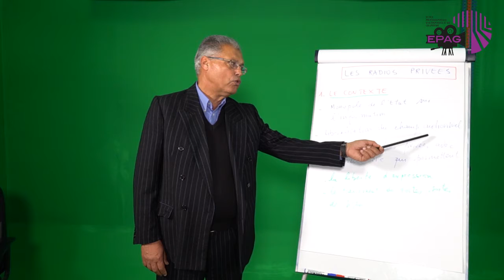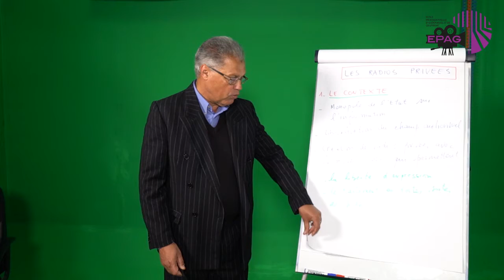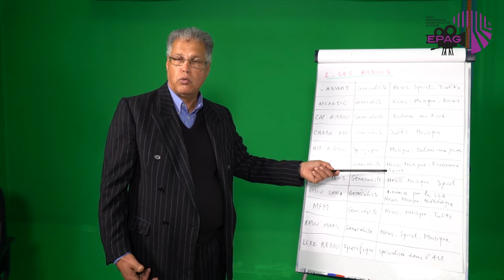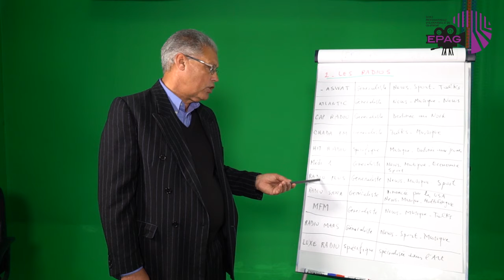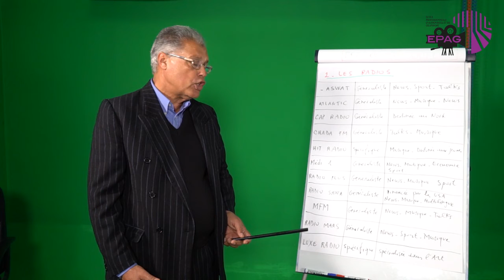M Araib Les Radios Privées au Maroc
Pour les  techniciens en Audiovisuel 1ère année